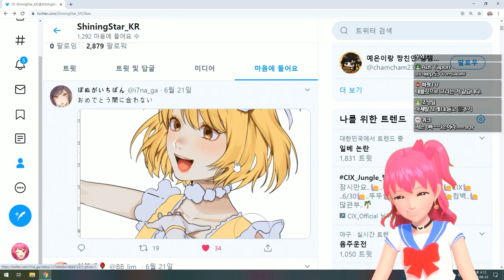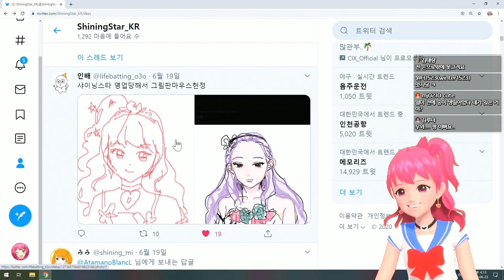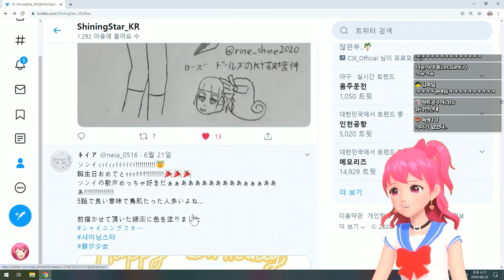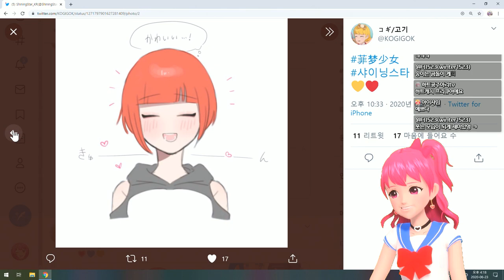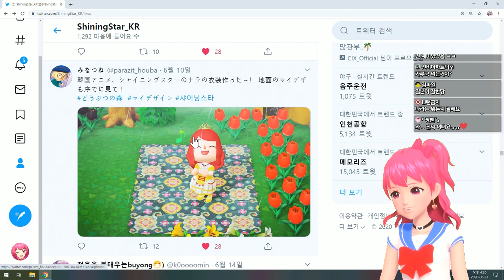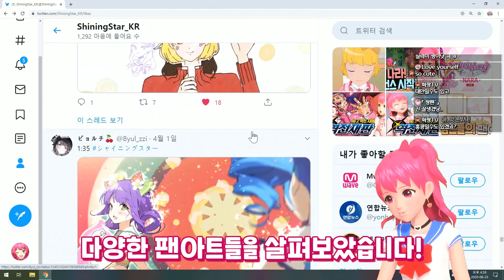샤이닝스타 트위터에 올라온 팬아트 탐방!! l 샤이닝스타shiningstar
샤이닝스타 트위터에 올라온 팬아트 탐방!! l 샤이닝스타shiningstar l 샤이닝스타shiningstar